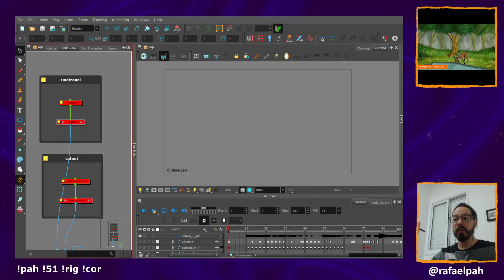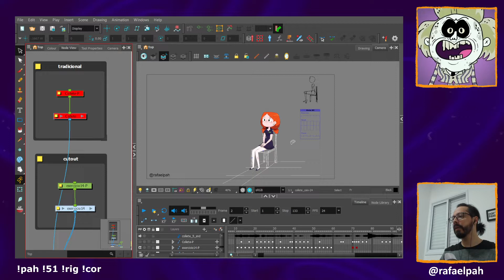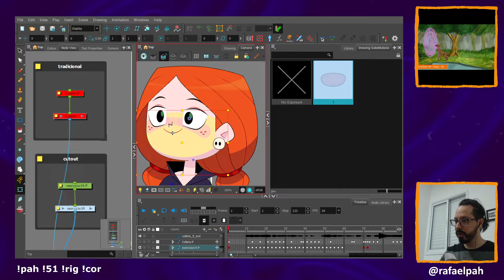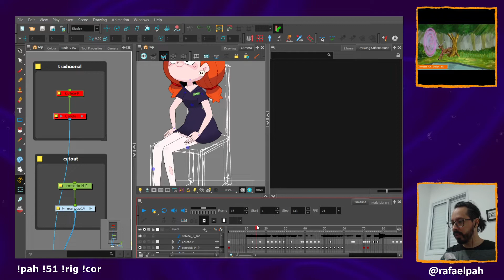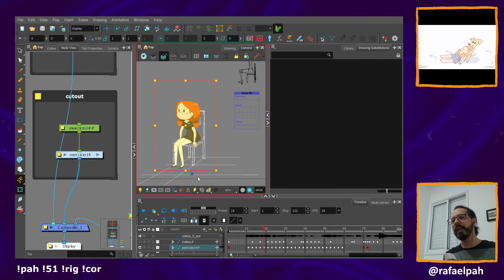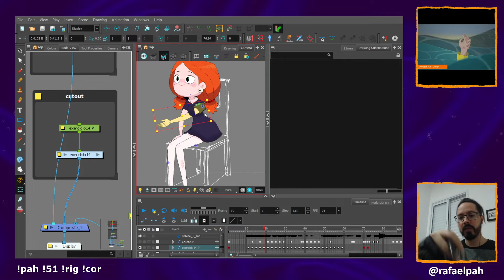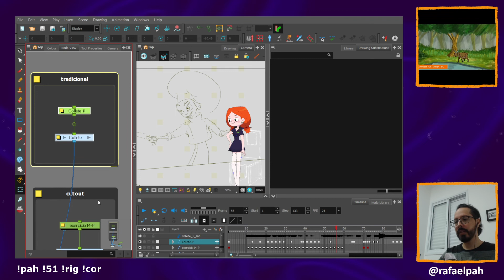o que é ANIMAÇÂO CutOut?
Programa usado no vídeo Toonboom Harmony
Site onde eu busco rigs

LipSync - Sincronia Labial na animação